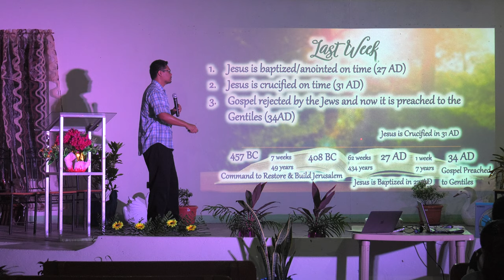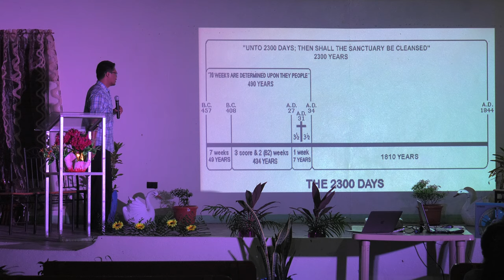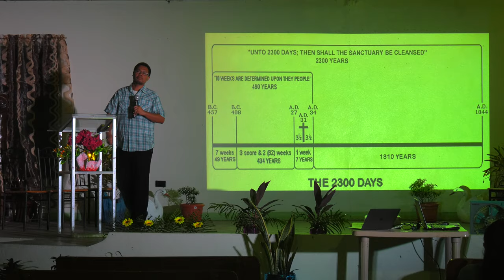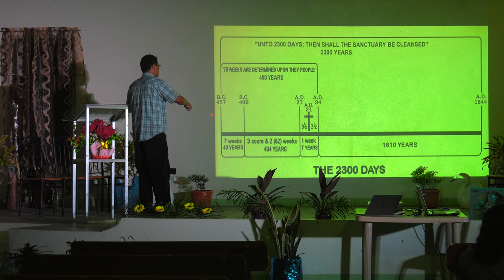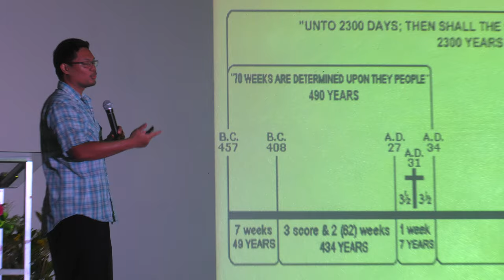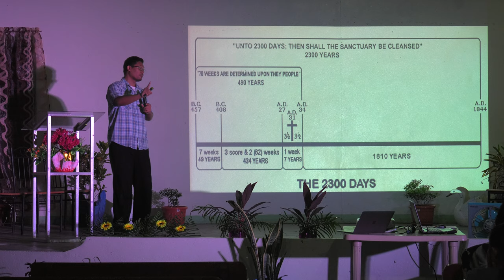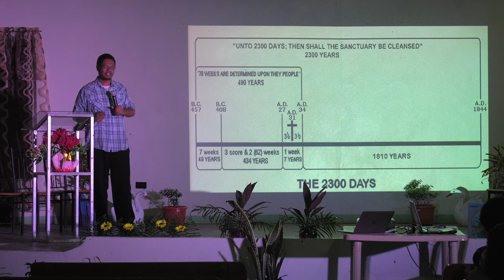The Breakdown of Daniel 9 - Marc Pasion